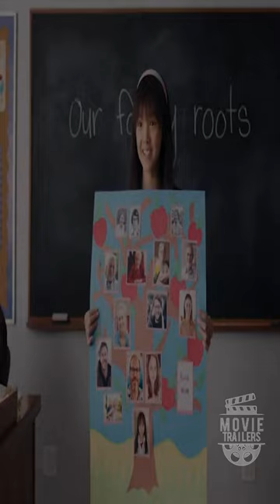🎥 Joy Ride - Trailer 2023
for more Joy Ride promos in HD!

US Release Date: June 23, 2023
Starring: Ashley Park, Sherry Cola, Stephanie Hsu, Sabrina Wu
Director: Adele Lim

Synopsis: The hilarious and unapologetically explicit story of identity and self-discovery centers on four unlikely friends who embark on a once-in-a-lifetime international adventure. When Audrey's (Ashley Park) business trip to Asia goes sideways, she enlists the aid of Lolo (Sherry Cola), her irreverent, childhood best friend who also happens to be a hot mess; Kat (Stephanie Hsu), her college friend turned Chinese soap star; and Deadeye (Sabrina Wu), Lolo's eccentric cousin. Their no-holds-barred, epic experience becomes a journey of bonding, friendship, belonging, and wild debauchery that reveals the universal truth of what it means to know and love who you are.